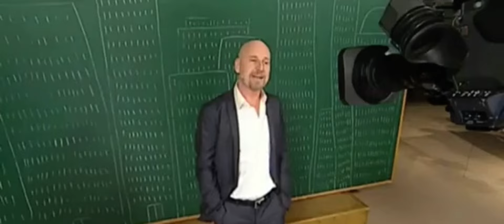Roland Düringer - legendäre Wutrede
Roland Düringer ist einfach nur die größte Legende!!